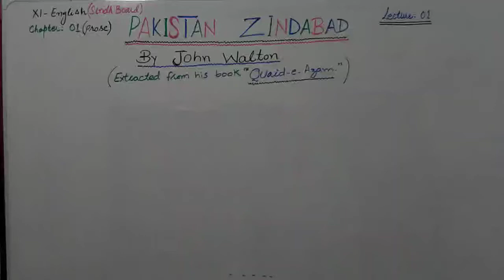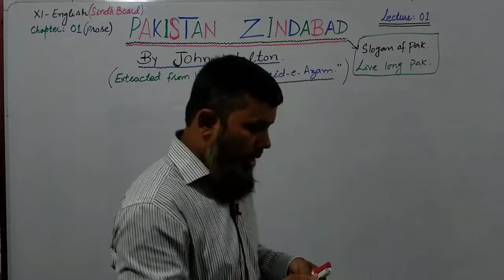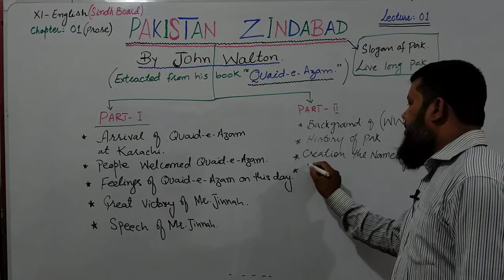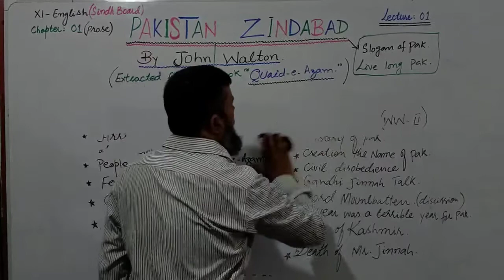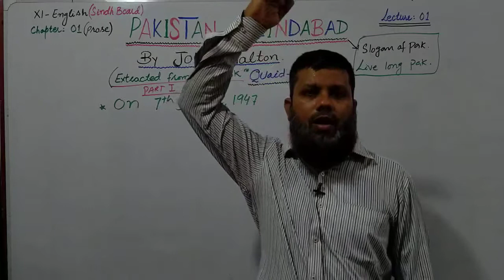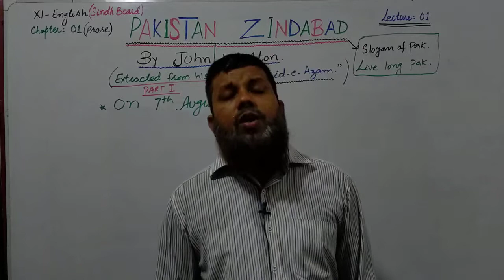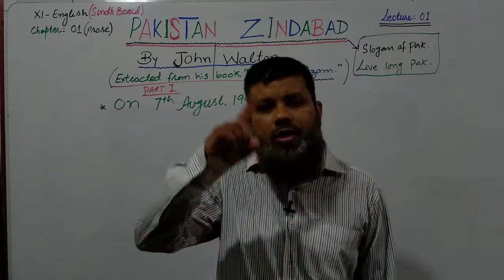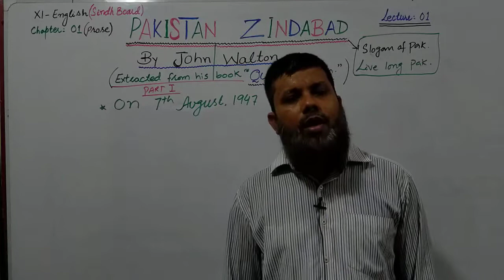Pakistan Zindabad XI English (part # 01) by Sir Saeed